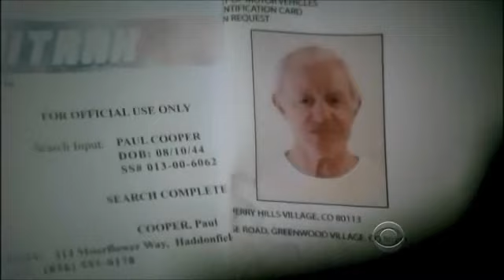Cold Case - 6x08 End (Cyndi Lauper - True Colors)